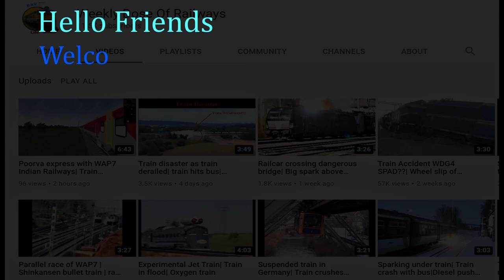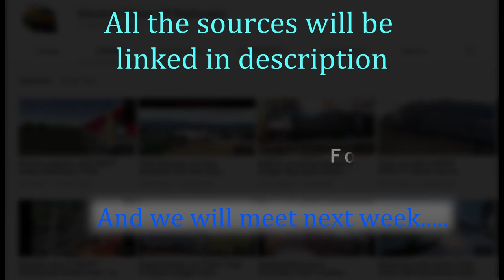Train at Dudhsagar waterfall| ICE train in snow| water in railcar| Wdor-38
Weekly Dose Of Railways #38
Train at Dudhsagar waterfall| ICE train in snow| water in railcar.
In this video you can see compilation of various events of Railways.

I do not claim these clips as my own. If your clip was featured and you want it taken down,

This is of course inspired by @Lucaas

Sound effect-The Drums by HarmsMusic in Percussion

Time-Stamps:-

00:00 | Intro
00:23 | Train near waterfall
00:56 | ICE meets ice
01:18 | Water in railcar
01:52 | Train hits truck
02:11 | Brusio spiral viaduct
02:44 | loco engine startup
03:05 | Train in water